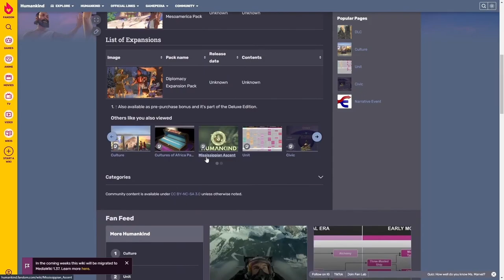How GOOD Is Humankind: Cultures of Latin America? (DLC Review)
I had a great time streaming the latest Humankind DLC, but when it comes to the brass tax - is this DLC worth your time and money, or should you wait until the next big content pack?

0:00 Preface
0:47 First Impressions
1:29 The Positives
2:01 Balancing Struggles
3:27 My Final Verdict